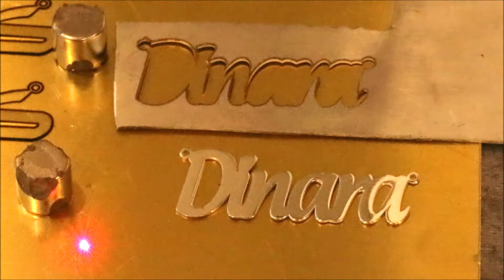Silver name necklace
Cutting silver name necklace with fiber laser